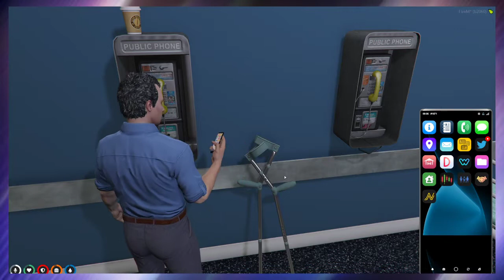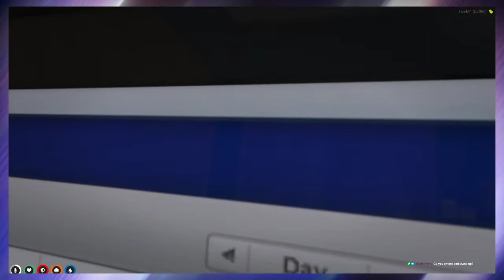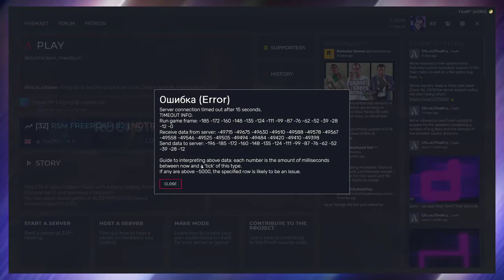New To The City! | Mike Plays Grand Theft Auto Online - NoPixel (Full Stream 31/05/2021)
💜 Member of the ITU Trash Crew!💜